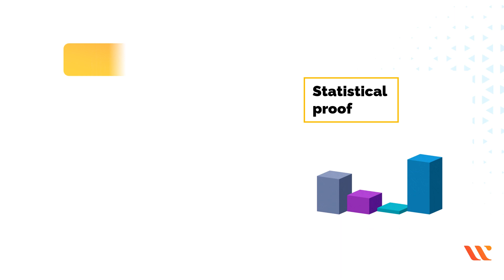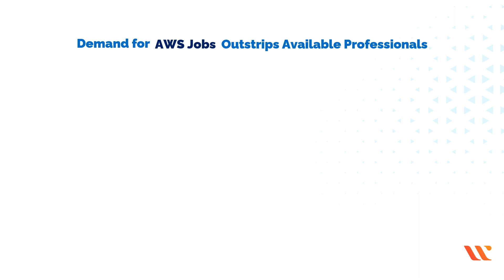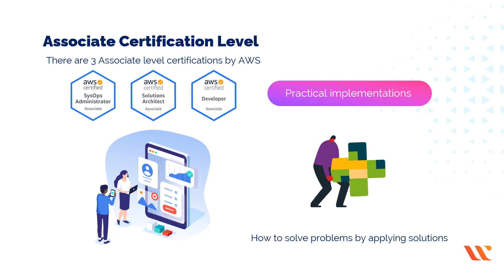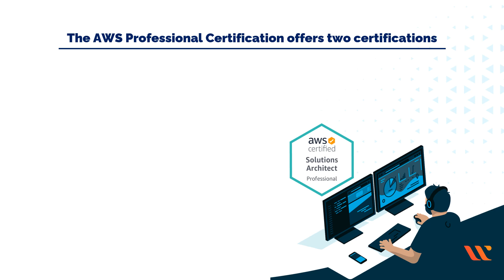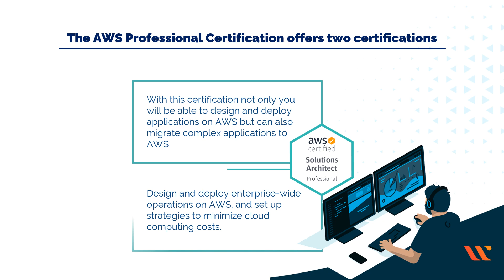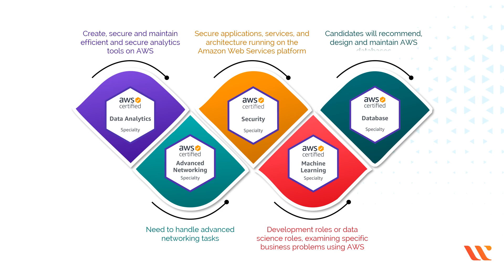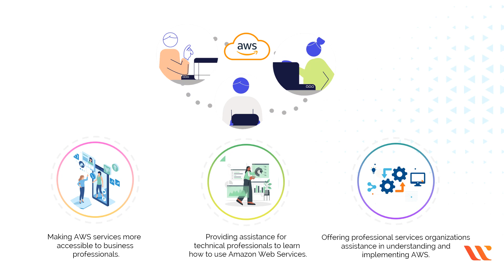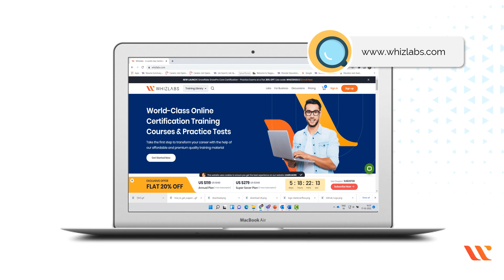AWS Certifications - Which one to choose? AWS Certification Guide for Beginners | Whizlabs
AWS Certifications are the most popular Certifications in the Cloud Computing technology and
Amazon Web Services (AWS) is one of the top cloud providers in this cloud era. AWS offers various certifications for different levels. Hence, it becomes necessary to choose one that is for you according to your domain and experience.

This video is a complete overview of the available Amazon AWS certifications. We are going to explain which certification is best for you according to your domain and experience level. Below are the topics we have covered:
1. Why choose AWS Cloud Certifications?
2. How many AWS Certifications are there?
3. Recommended path for AWS Certifications
4. Popular organizations using AWS
5. Top companies to hire AWS Certified professionals
6. Where to get the best training material for AWS Certification exam preparation?

iii) Which AWS Certification to choose in 2022?